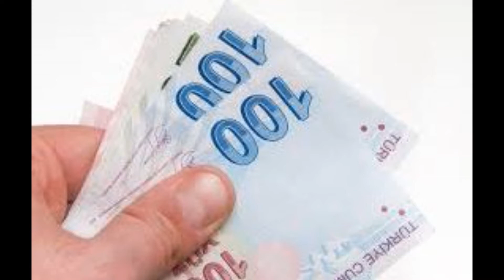Avcılar AVM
Avcılar AVM Muş